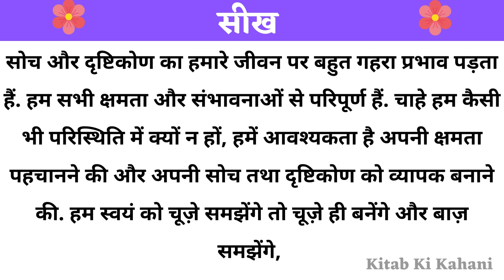बाज़ और चूज़ों की कहानी | Hindi Kahaniyan | Prernadayak Kahani | Moral Story | Family story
बाज़ और चूज़ों की कहानी  | Hindi Kahaniyan | Prernadayak Kahani | Moral Story | Family story | Kitab ki kahani

नमस्कार दोस्तों।
आप सभी का Kitab Ki Kahani में बहुत - बहुत स्वागत है।

आज की कहानी है, " बाज़ और चूज़ों की कहानी  " । बहुत ही अच्छी कहानी है। कहानी को पूरी जरूर सुनें। धन्यवाद।